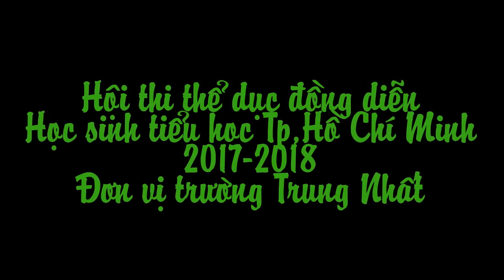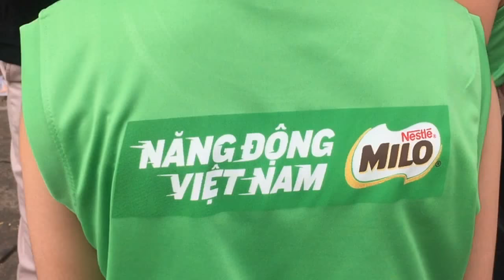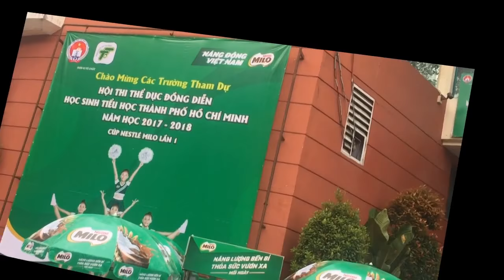Hội thi thể dục đồng diễn cúp Nestle Milo lần 1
Hội thi dành cho các trường tiểu học  trong Tp.Đơn vị thi là Trường Trung Nhất